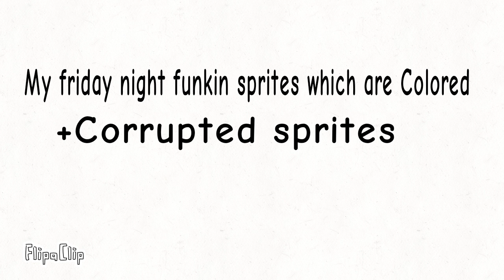My Corrupted Sprites (Read Description)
These are recolors of @DyanEstella's Sprites credit goes all to him and the song DOESN'T Belomg to me

And second you can use this for Your Corrupted Videos